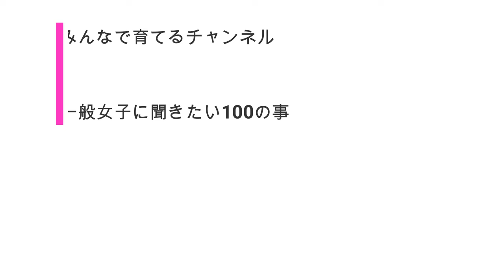女子部屋【あいりのお部屋＃011】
↓↓あいりのお部屋に遊びに行く(※再生リスト一気見)
※概要欄を見よう！